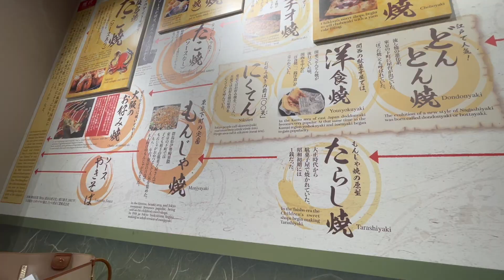TRYING TAKOYAKI IN OSAKA JAPAN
Japan Travel Vlog 2023
JAPAN AUTUMN TRAVEL VLOG

MAILING ADDRESS:
Rukaiya Dagian
2600 Baguio City
Philippines